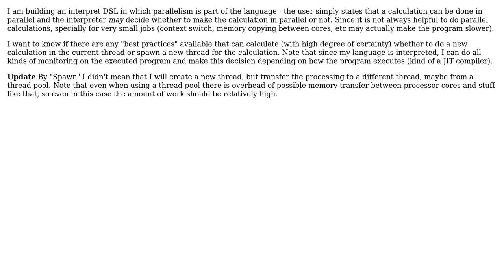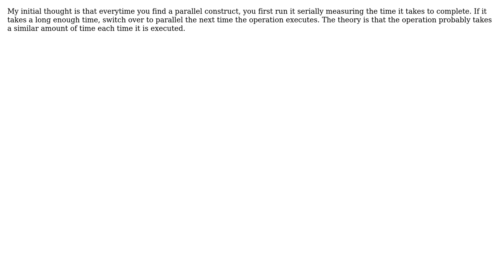Is there a way to calculate whether to spawn a new thread or use current thread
Software Engineering: Is there a way to calculate whether to spawn a new thread or use current thread

With thanks & praise to God, and with thanks to the many people who have made this project possible! | Content (except music & images) licensed under CC BY-SA | Music | Images & others | With thanks to user Winston Ewert user vainolo user Martin Wickman and the Stack Exchange Network Trademarks are property of their respective owners. You are responsible for your own actions.